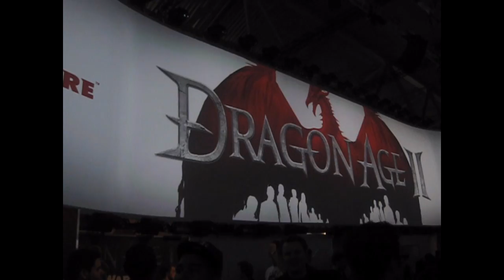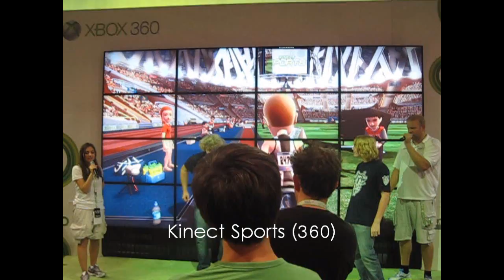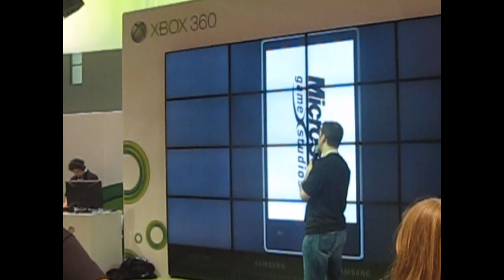Gamescom 2010: Games (LBP2, GT5, Dead Space 2 and more!), Booths and Shows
A roundup of the Gamescom 2010 including game footages, shows, and booths!